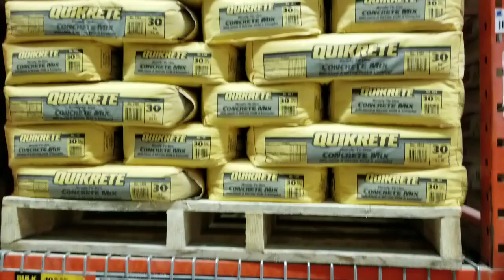Fixing Garage Floor using Quikrete cement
Patching Cement on Garage Floor,
thin repair on garage floor using quikrete, Homedepot Quikrete,fixing damage garage floor